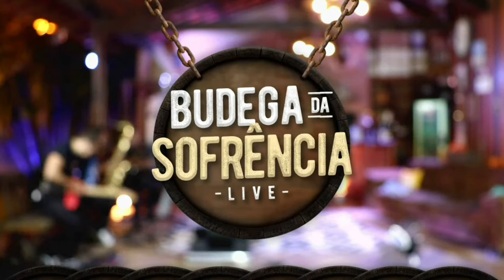Raquel dos Teclados - Tchau amor (Dancinha e encerramento)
Live - Budega da Sofrência com Zezo

Curtam Muitoo !